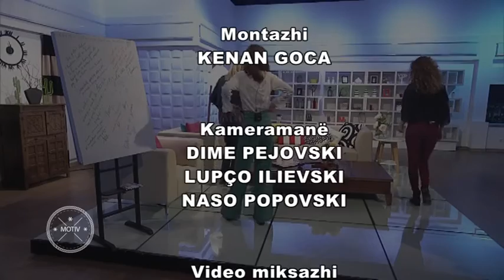Emisioni MOTIV - Sihana Badivuku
Një personalitet që ka shëtitur botën me tingujt e violinës, është shkolluar në universitetet më prestigjioze të Moskës dhe Kievit dhe ka shkolluar gjenerata të tëra violinistësh shqiptar.
Këtë javë në Motiv prezanton rrëfimin e suksesit , violinistja Sihana Badivuku
Nikoqire , studentja Funda Ali